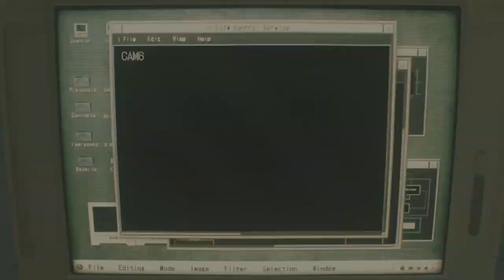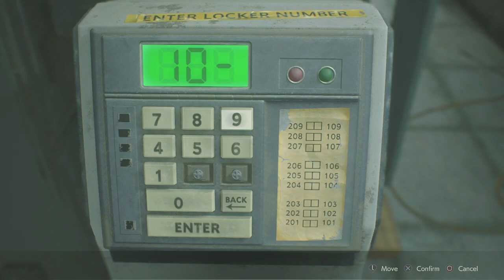(PS4)Resident Evil 2 Remake: Leon B: Welcome Leon!!! Part 1 No Death S-Rank Walkthrough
This is a no commentary on normal difficulty S-Rank playthrough / walkthrough of Resident Evil 2 Remake Leon B Story. Small Summary of Leon's Story is that on his way to his first day on the Raccoon City Police Force, he stops to fuel up but feels as though something is off and a bit unnerving. Soon Leon finds out that his first day on the police force is a nightmare he will never forget. Raccoon City in shambles with grotesque flesh eating monsters and a hulking atrocity known only as Mr. X that pursues Leon throughout the police station while look for a way to escape the evils that lurk in the darkness.

Developers: Capcom
Release Date: January 2019
Platforms: PS4, X Box One, Microsoft, X Box Series S and X, PS5
POV: Third Person
Genre: Survival Horror